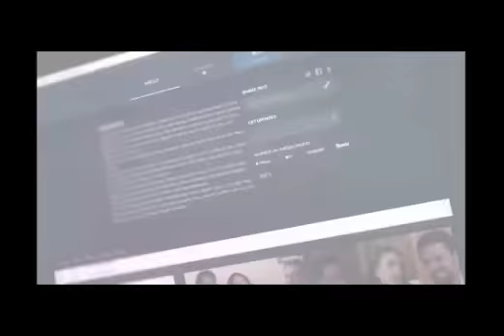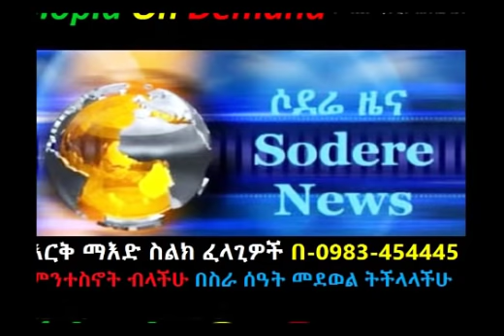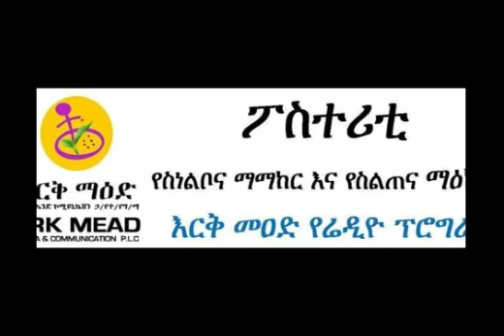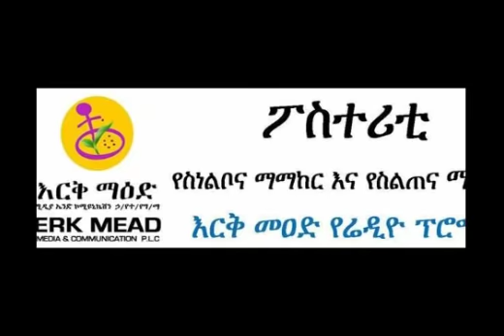Ethiopia: በእርቅ ማእድ ከአረብ ሀገር በመጣች ሴት ህጋዊ ባሌን ተቀማሁ ምን እንዳስለመደችዉ አላዉቅም